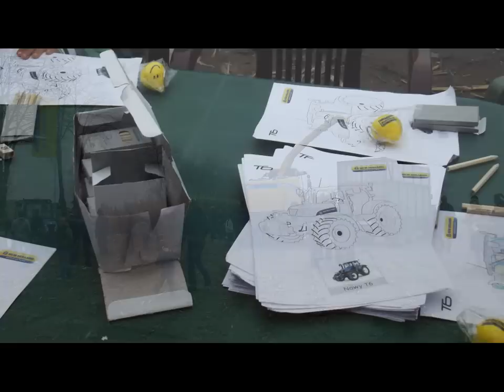Pokazy ciągników New Holland z maszynami KUHN oraz pokaz sieczkarni KUHN FR9050 / Warpol - Agro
Pragniemy Państwu zaprezentować pokaz sieczkarni oraz ciągników New Holland oraz maszyny KUHN. Na zdjęciach widać rozsiewacz sieczkarnię New Holland FR9050, ciągniki New Holland T6.165, T6030 Elite, T4.75 Powerstar, T4040 Deluxe, TD5050, T5060 RAUCH MDS 19,1 oraz pług obracalny KUHN Master 112.

2) Biała Podlaska, Aleja Solidarności 4, 21-500 Biała Podlaska, tel.